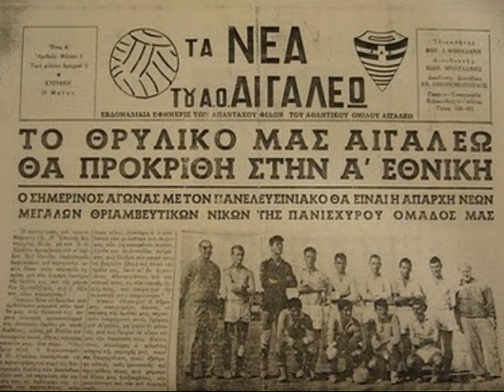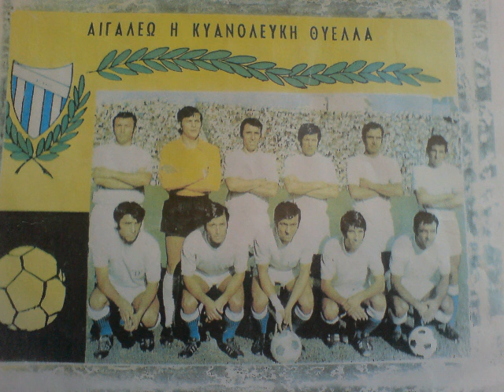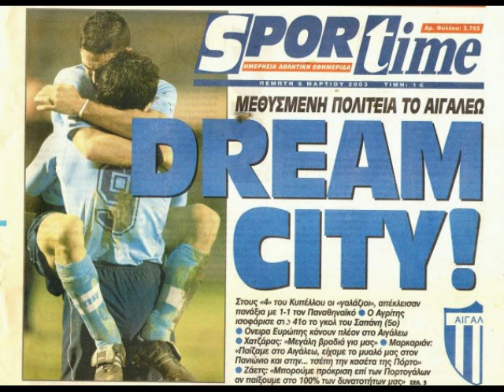ΘΕΜΗΣ ΑΔΑΜΑΝΤΙΔΗΣ-ΗΛΙΑΣ ΚΛΩΝΑΡΙΔΗΣ-ΑΙΓΑΛΕΩ CITY (ΖΑΜΠΕΤΟΧΩΡΙ)